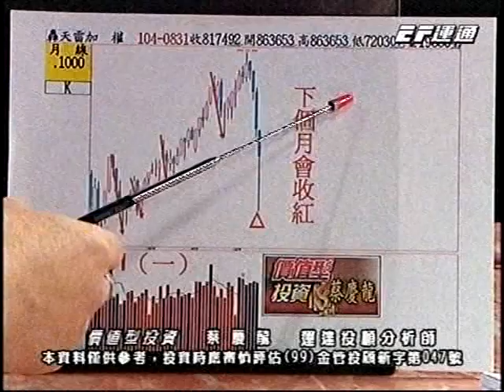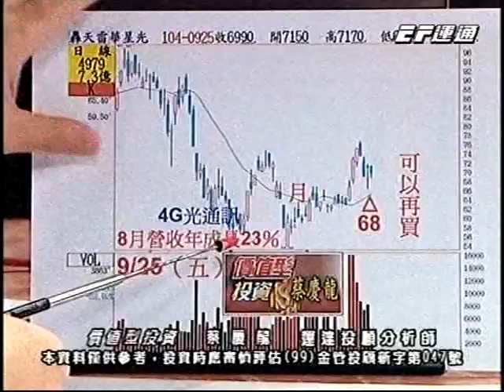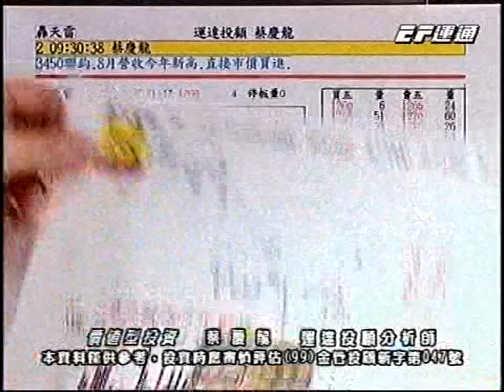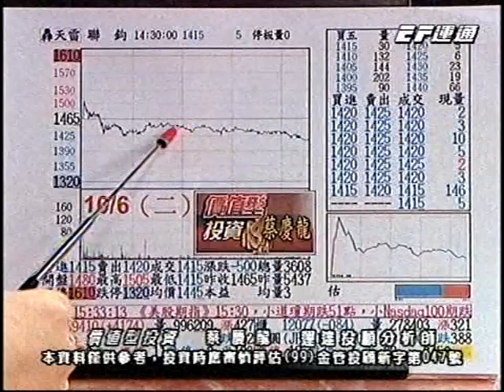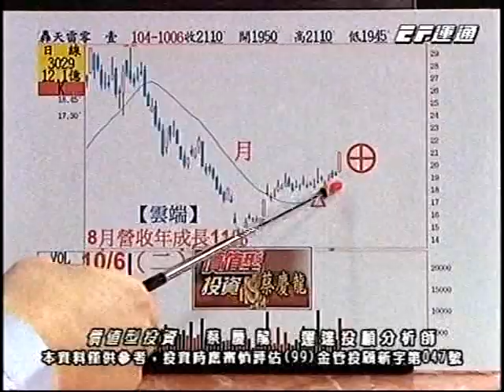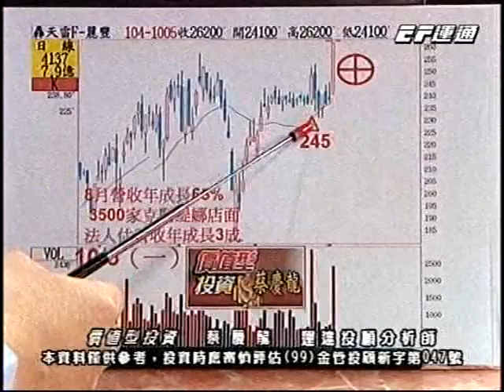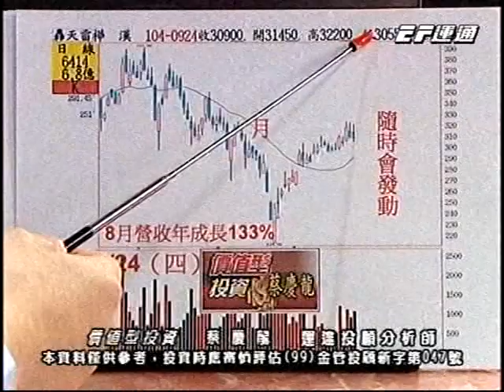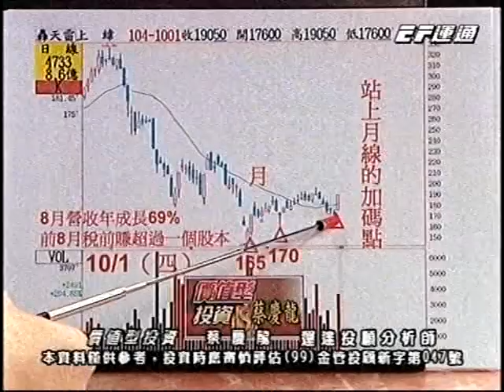20151006 2100 蔡慶龍 價值型投資